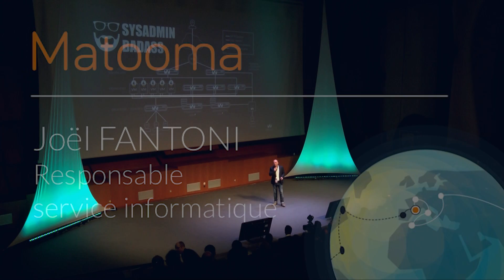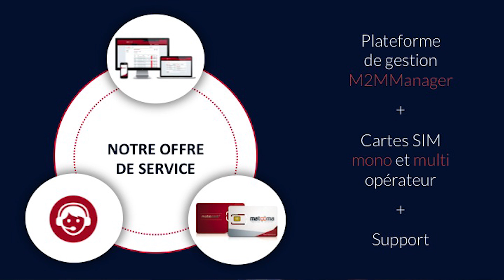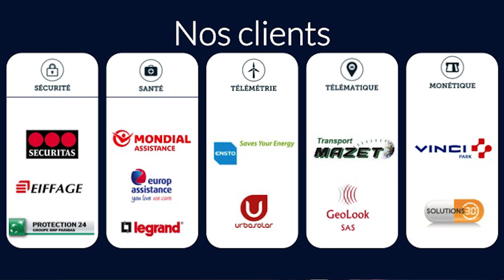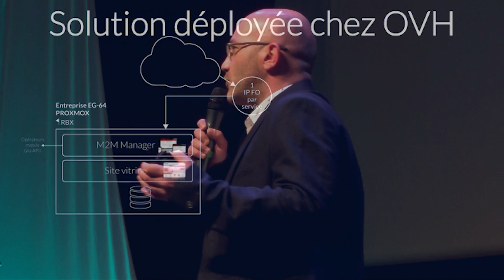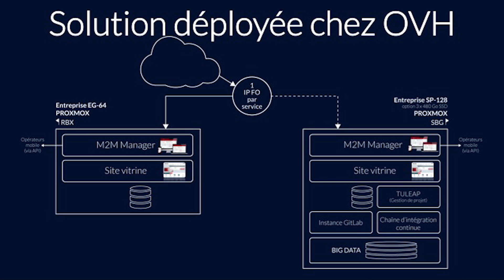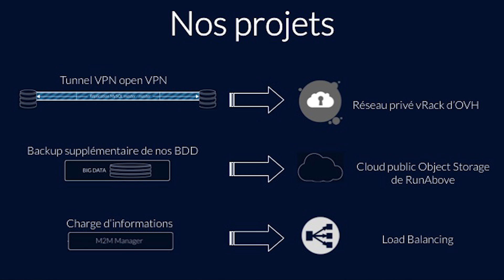Matooma héberge chez OVH.com sa plateforme de gestion d’objets connectés par cartes SIM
Startup montpelliéraine, Matooma simplifie la gestion des objets connectés via les réseaux mobiles. Dans le monde entier, Matooma assure la connectivité d’équipements critiques pour des groupes tels que Vinci, Securitas, Eiffage… Pour héberger sa plateforme de gestion en ligne, le M2MManager, et assurer la haute disponibilité de ce service, Matooma s’appuie sur deux ServeurDédié localisés à Roubaix et Strasbourg. Joël Fantoni, responsable du service informatique de la société, est venu expliquer comment fonctionne son infrastructure lors de l’OVH World Tour de Montpellier le 3 avril 2015.►En savoir plus